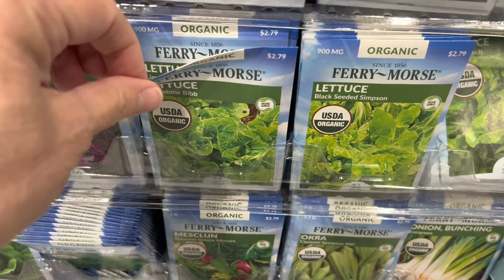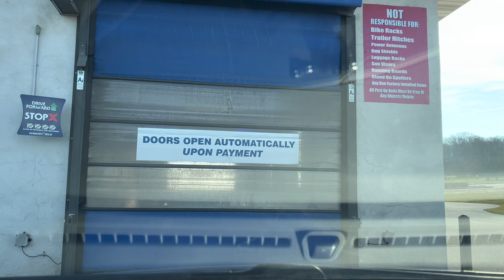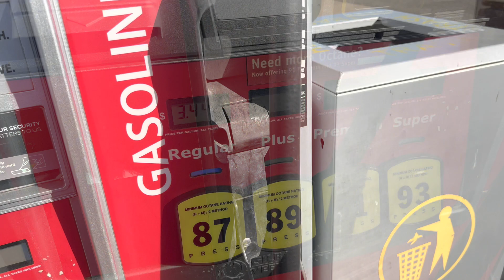RUNNING ERRANDS in Elverson & Pottstown! Relaxing!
Head out with us to do some errands! We stop at Lowe’s, post office, car wash, Kohls and Wawa! No Music!